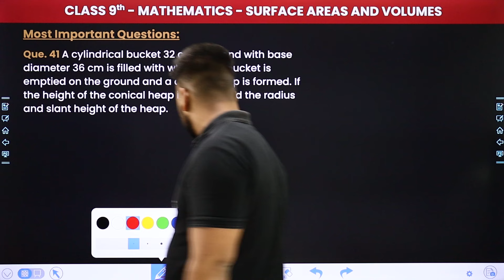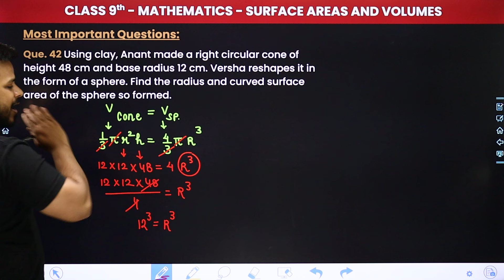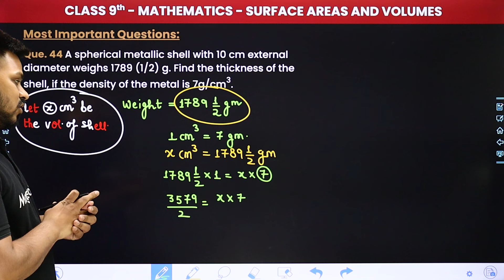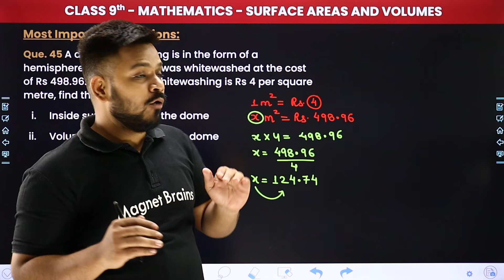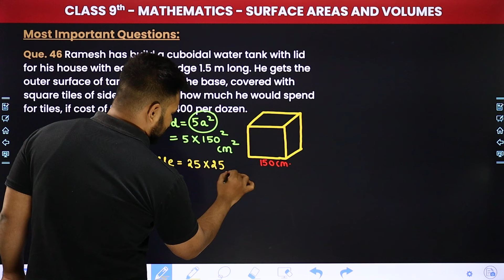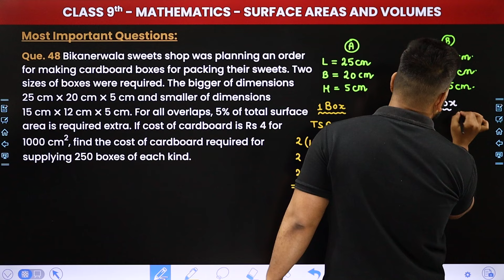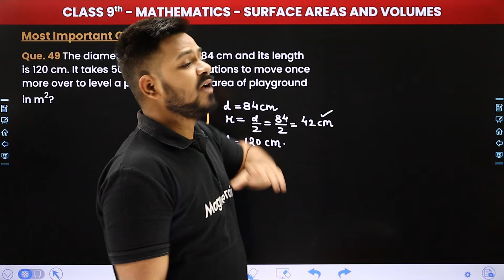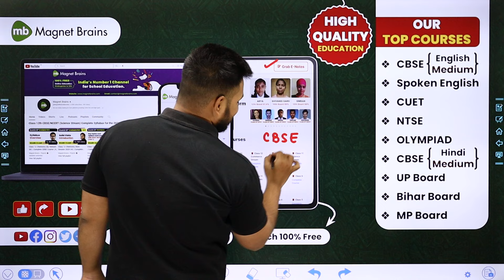Surface Areas and Volumes - Most Important Questions (Part 5) | Class 9 Maths Chapter 11 | CBSE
✔️ Class: 9th
✔️ Subject: Maths
✔️ Chapter: Surface Areas and Volumes (Chapter 11)
✔️ Topic Name: Most Important Questions (Part 5)
✔️ Topics Covered In This Video (By Zeeshan Sir): In this engaging session, we will unravel the intricate aspects of Surface Areas and Volumes (Chapter 11), including Most Important Questions (Part 5). Join us as we tackle a variety of practice questions meticulously crafted to enhance your grasp of this foundational topic. Our expert presenter will lead you through each question, providing clear explanations and valuable problem-solving strategies.
00:00 Introduction : Surface Areas and Volumes - Most Important Questions (Part 5)
01:58 Most Important Questions : (Que.41 TO Que.45) - Que. 41 A cylindrical bucket 32 cm high and with base diameter 36 cm is filled with wheat. This bucket is emptied on the ground and a conical heap is formed. If the height of the conical heap is 24 cm, find the radius and slant height of the heap.
53:24 Most Important Questions : (Que.46 TO Que.50) - Que. 46 Ramesh has build a cuboidal water tank with lid for his house with each outer edge 1.5 m long. He gets the outer surface of tank excluding the base, covered with square tiles of side 25 cm. Find how much he would spend for tiles, if cost of the tile is Rs. 400 per dozen.
1:36:44 Website Overview

surface area and volume class 9 important questions with solutions
most important questions of surface area and volume class 9
surface area and volume class 9 questions answers
surface area and volume class 9 questions with solutions
surface area and volume class 9 extra questions
surface area and volume class 9 chapter 11